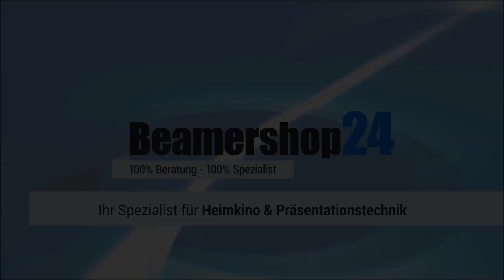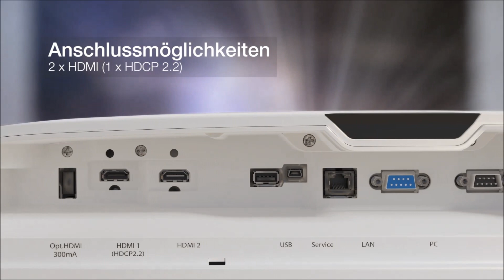FEATURE | Epson EH-TW9400W - 4K-Beamer mit WirelessHD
Der Epson EH-TW9400W bietet dank der 4K-Enhancement Technologie ein ultrahochauflösendes Bild. Dank der 2600 Lumen ist er nicht nur für den Heimkinoraum interessant, sondern ebenso für das Wohnzimmer. Hier bietet besonders seine WirelessHD Übertragung den Vorteil der drahtlosen 4K-Übertragung. Und in Sachen Bildqualität werten die Zwischenbildberechnung und die Super Resolution das Bild hervorragend auf!